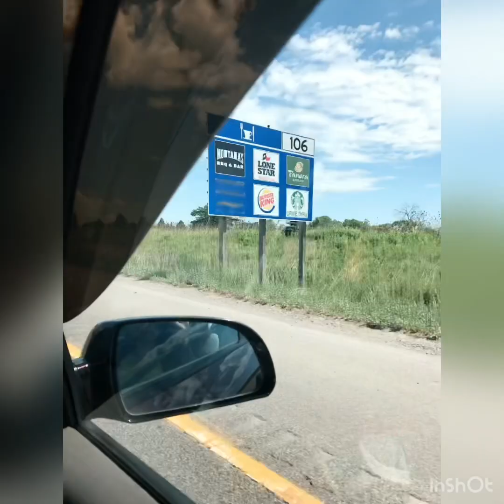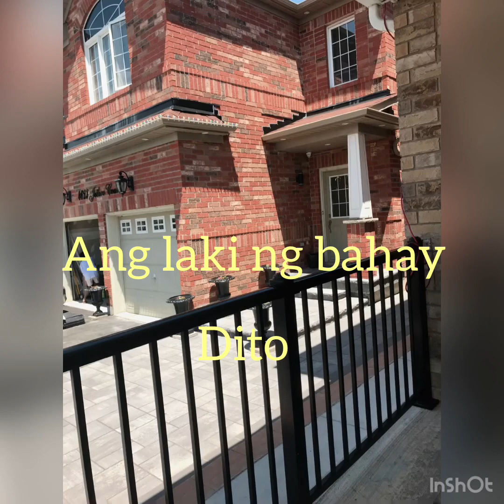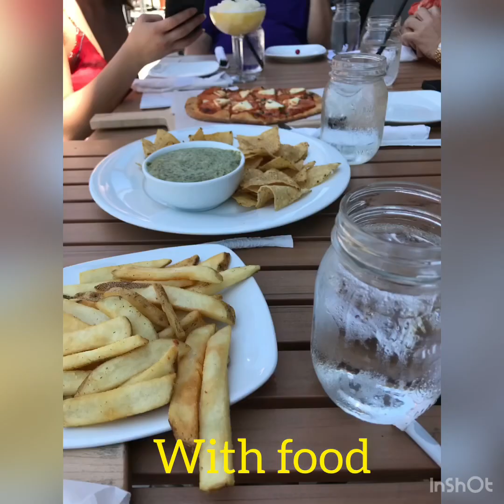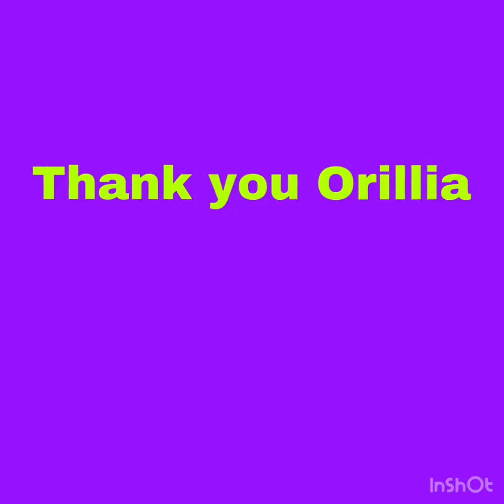BUHAY CANADA//OUR FAMILY TRIP TO ORILLIA